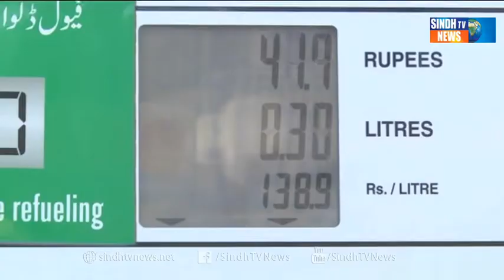Larkana : Sherian Paran Tail Jay Angan Waro Feslo Zalimana Qarar